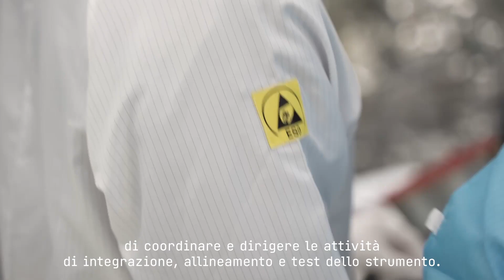Missione Futuro: Laura e Nicolò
Con Missione Futuro, ha inizio un viaggio alla scoperta delle professioni, delle competenze e delle eccellenze di Leonardo, grazie ai volti e alle voci delle sue persone.

In questo primo appuntamento, Laura Anselmi e Nicolò Daddi, rispettivamente Program Manager e IT Manager presso lo stabilimento Leonardo Elettronica di Campi Bisenzio (Firenze), parlano della loro esperienza nello sviluppo di 3MI, strumento ottico ad alte prestazioni per il monitoraggio climatico terrestre che è stato lanciato in orbita a bordo di un satellite MetOp SG (Second Generation).